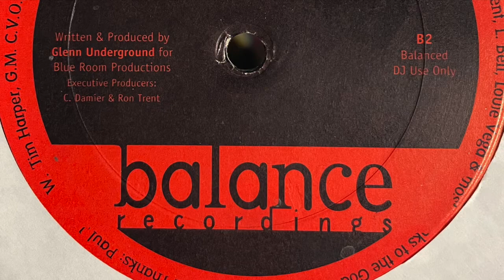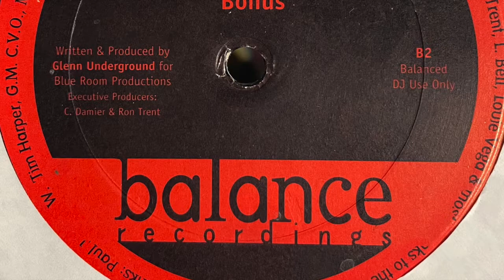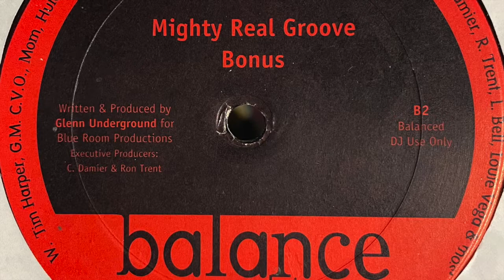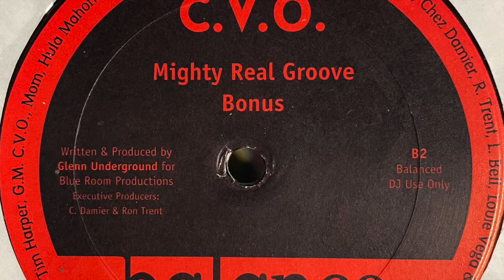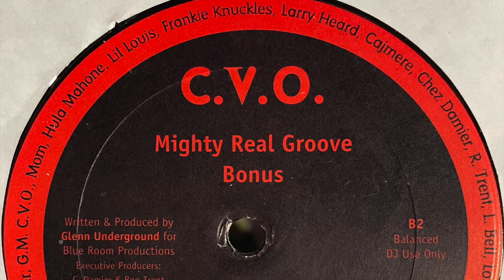C.V.O. - Mighty Real Groove (1995)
Balance ‎– BL 1
(1995)